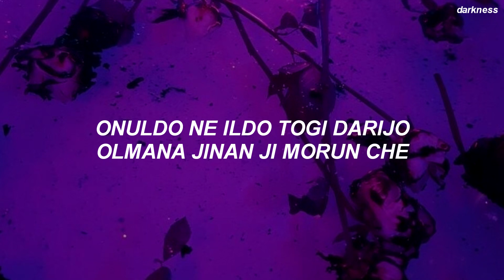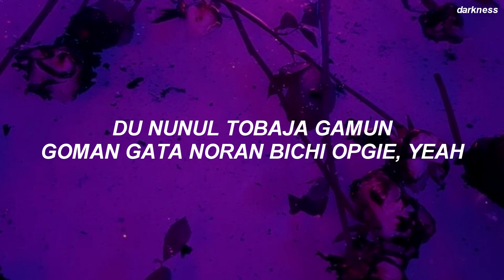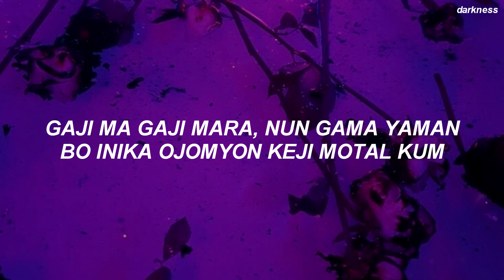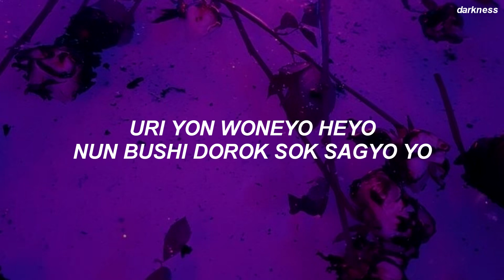Wanna One (워너원) - 'Flowerbomb (불꽃놀이)' Easy Lyrics